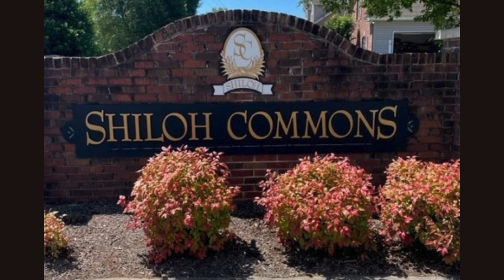Transformation Tuesday in Shiloh Commons